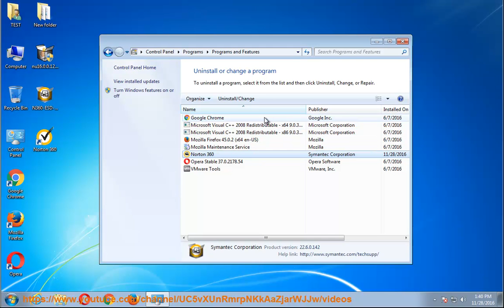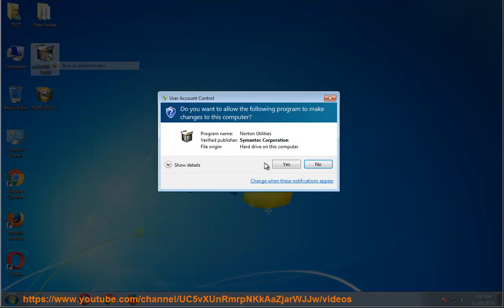Fix Creating registry key... Access is denied error while installing Norton Utilities 14.0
This vid helps fix Creating registry key... Access is denied error while trying to install Norton Utilities 14.0 with Norton 360 installed. Try the below PRO uninstall tool@ if you have trouble uninstalling Norton 360 yourself. Learn more?